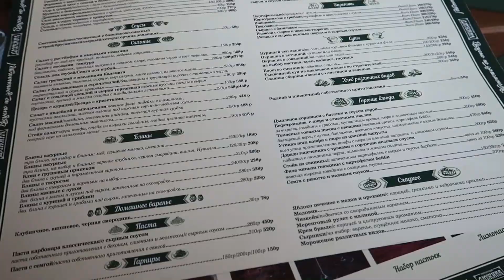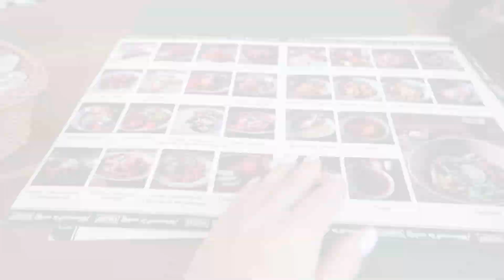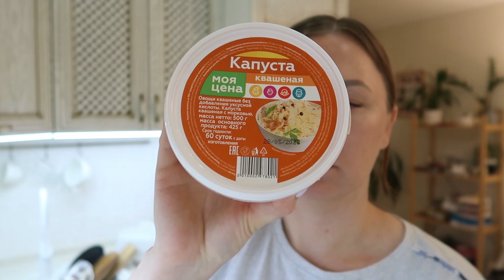КАК ПРОХОДИТ НАШЕ ЛЕТО / ДАЧА, ОТКРЫЛИ КУПАЛЬНЫЙ СЕЗОН / ЗАКУПКА ПРОДУКТОВ